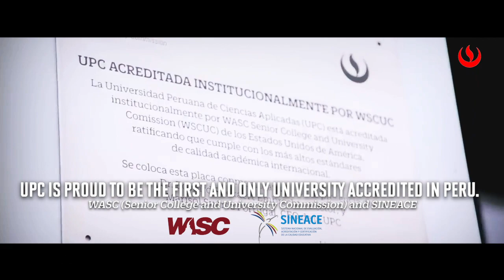Explore UPC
Welcome to UPC, a great university for you! Ranked #1 in internationalization for 6 years in a row, among Peruvian Universities (America Economia National Ranking 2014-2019).